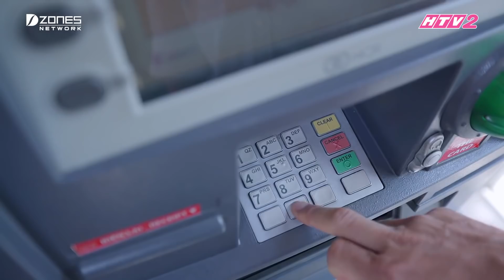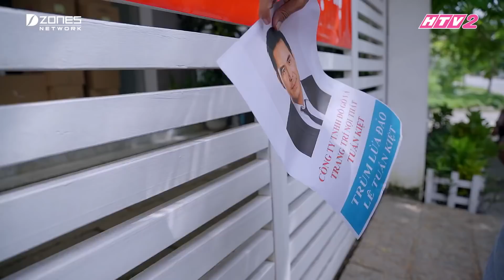GẠO NẾP GẠO TẺ 1 - Đã thiếu nợ lại còn gặp con vợ hay sĩ diện thì có toi đời - Phim Gia Đình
Xem phim thỏa thích với đủ mọi thể loại: Mỹ, Ấn, Trung, Thái...

All the content in this video, we want to send the highlighted viewers and direct viewers to the full episode. We wanna share the best highlight with people that love serial drama like us.Moreover, all of best cut have just bring the entertainment factor without monetized